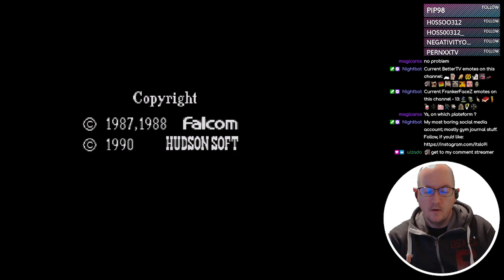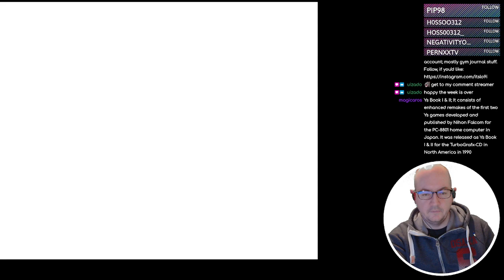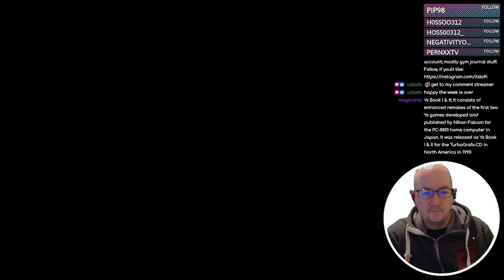Ys: Book I - 08